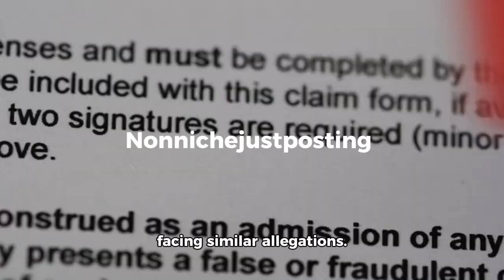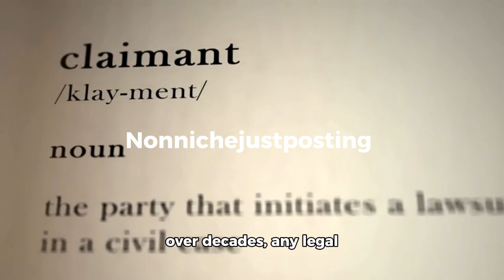diddys freaknoffs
diddys freakoff list
diddy freak out parties
diddy's freak offs celebrities list documentary
diddys freak room
diddy freak off exposed
diddy freak party
diddy party videos
beyonce at diddy party footage
diddy allegations
there is no party like a diddy party